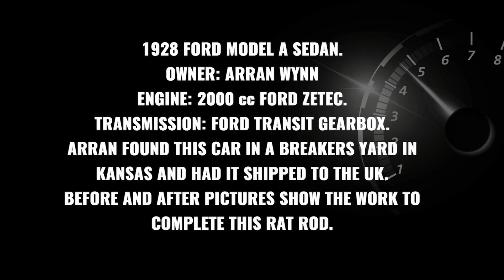VINTAGE RAT ROD 1928 FORD MODEL A SEDAN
This awesome Model A Sedan was found by Arran in a breakers yard in Kansas, USA. He had been searching for one, for a long time.
After shipping it back to the UK he set about stripping it to a bare chassis.
Drilling and Boxing the chassis, fitting a Ford 2litre Zetec motor and Ford Transit Gearbox, while keeping the original back axle.
The front axle was then Drilled and Dropped 4 inches.
A Unisteer rack and pinion Steering Rack keeps the Model A in the direction you want it to go.
The body is mostly as it was found.
A Steel Frame was welded inside, some pinstriping added and the body oiled to stop it rusting.
Arran uses the Model A Sedan with the family, attending The Weston Cruise  and many Hot Rod Shows around the UK.
Thanks for giving this old Sedan a new lease of life.